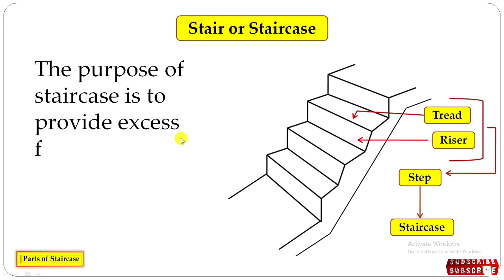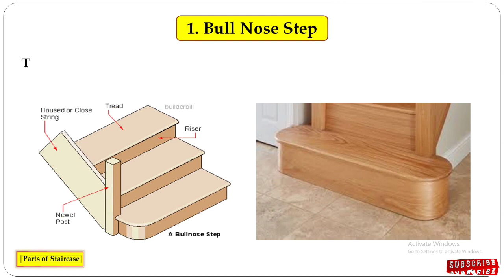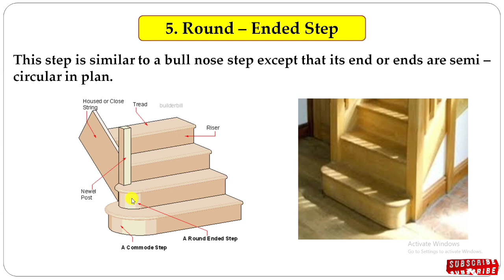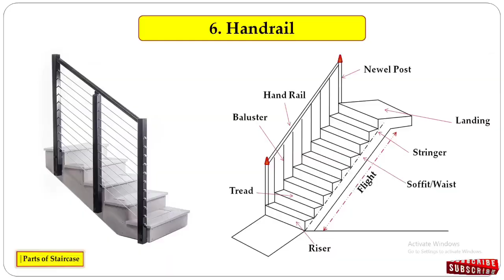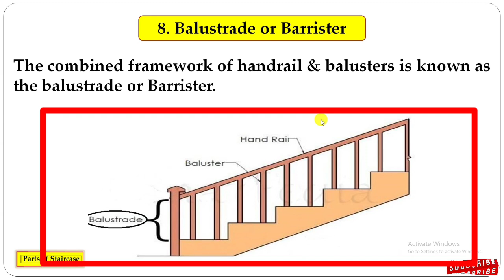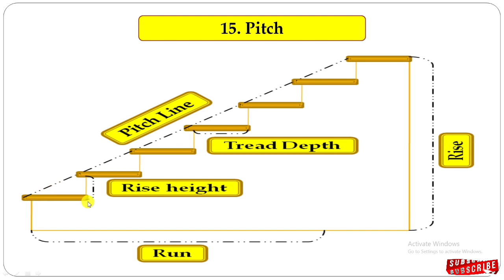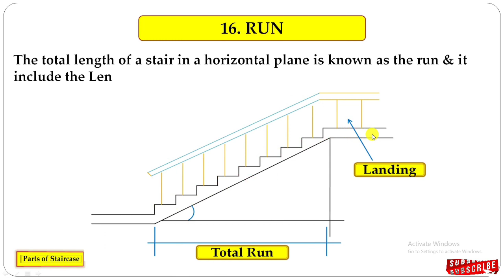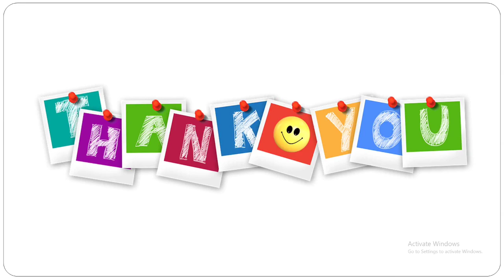Staircase - Parts of staircase !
Parts of staircase ! Staircase Part - 1 with English Subtitles

Include Topic :-